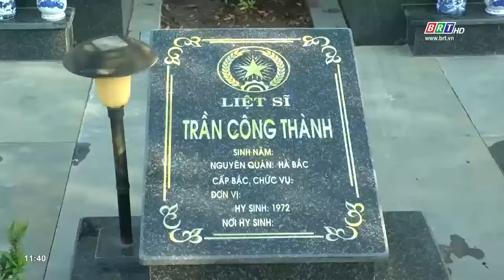Nhiều hoạt động kỷ niệm 75 năm Ngày Thương binh, Liệt sĩ diễn ra trên địa bàn tỉnh | BRTgo